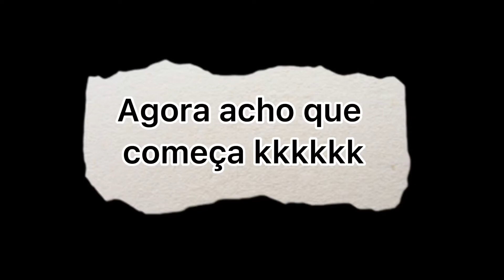Belina 4 X 4 Chaulim disse que ? Vídeo 27